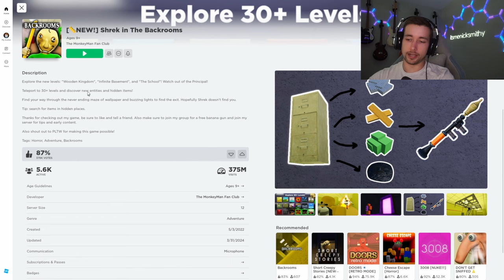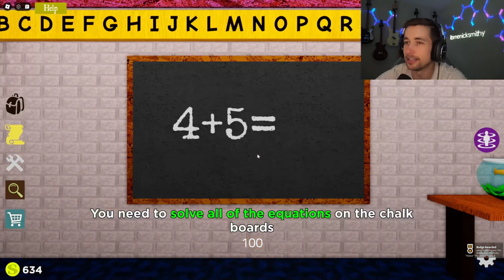Shrek In The Backrooms (NEW INSANE LEVELS)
In todays video I'm playing the game Shrek in the Backrooms on ROBLOX. It's a fun game where you have to escape shreks insane backrooms with all kinds of crazy and scary levels. Watch as i scream and joke around while trying to beat the game.